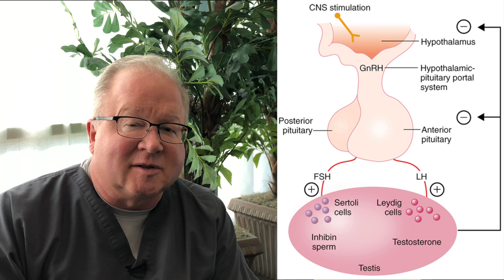Top Three Causes of Low Testosterone in Men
Dr. Purser briefly discusses what can cause low testosterone in men. Is it a head injury, genetics, or nutrition? Come and find out.